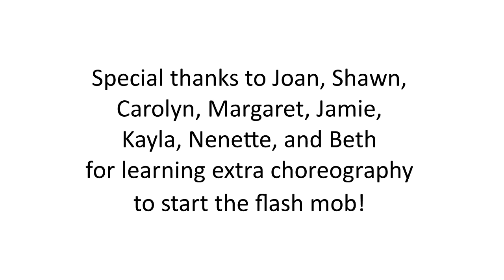Gregory Heights Staff Flash Mob 2017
Staff at Gregory Heights Elementary surprise the students with a flash mob on the last day of school.